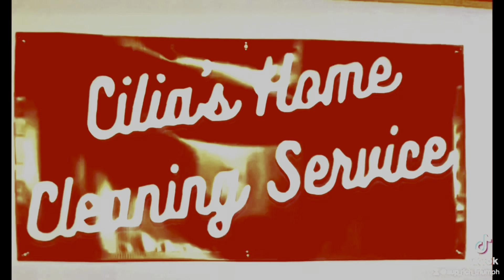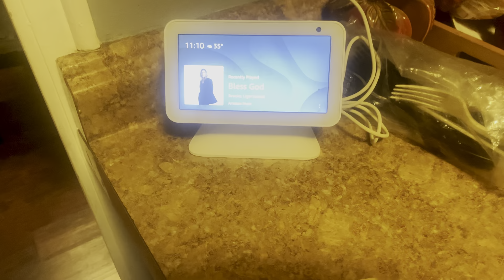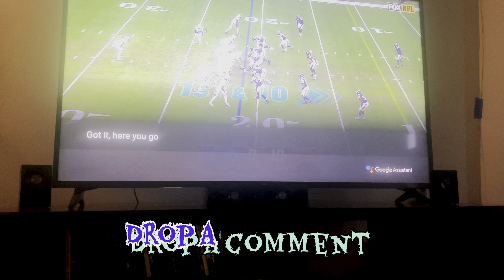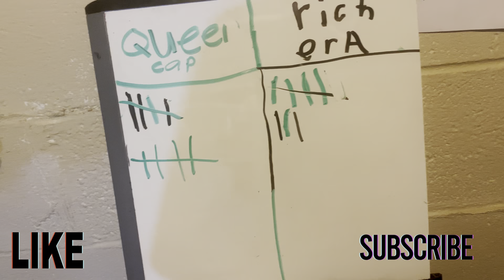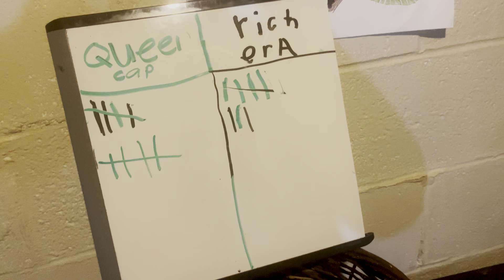Go bears about time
• • Dark Tension Cinematic...